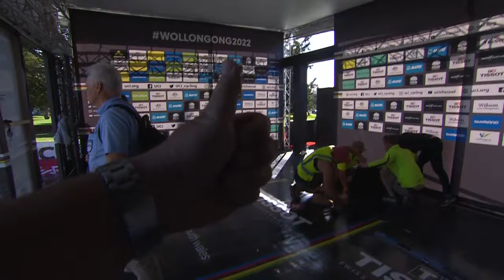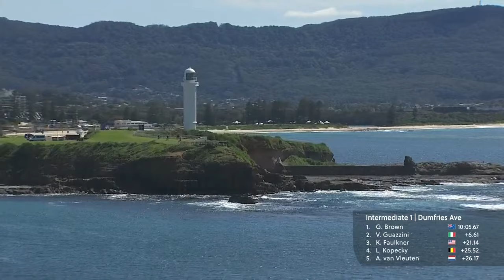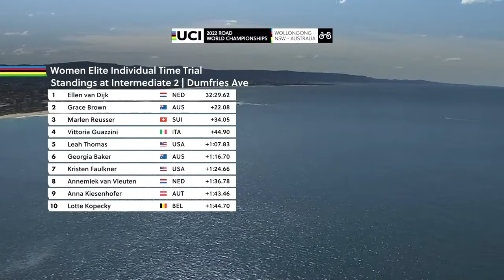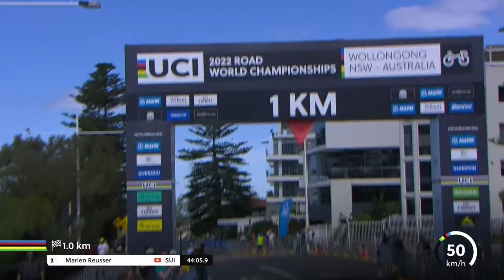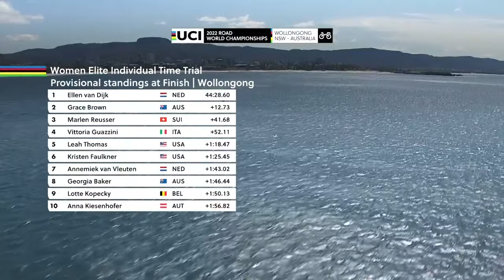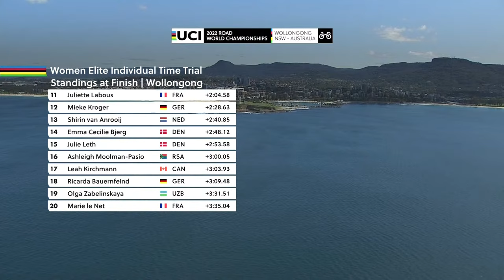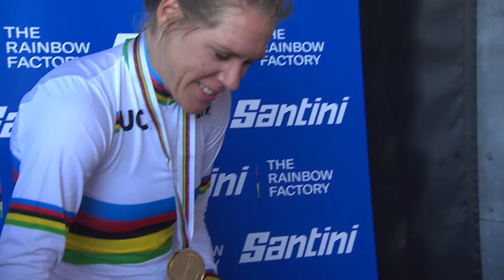LIVE - Women Elite ITT | 2022 UCI Road World Championships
Watch the live stream of the Women Elite ITT at the 2022 UCI Road World Championships in Wollongong, Australia from 09:25 AM (Local) / 11:25 PM (UTC).

The live stream is subject to geo-blocking. Find out more about our geo-blocking policy and broadcast details

Follow the Wollongong2022 action on the UCI Cycling social media channels
- Facebook UCI

Join the UCI's dedicated online platform, My World of Cycling